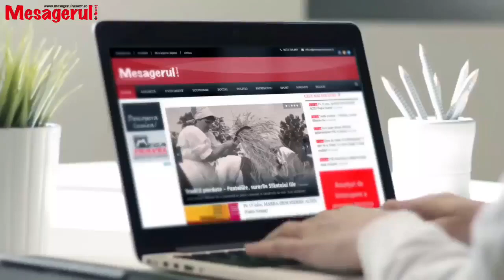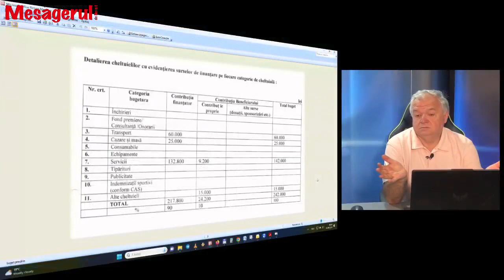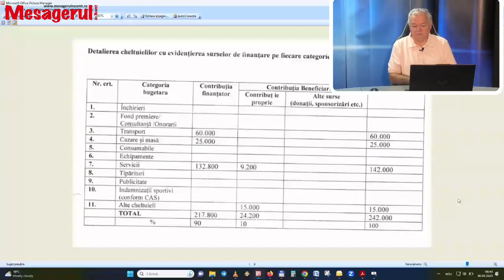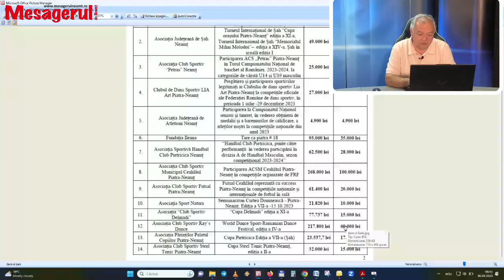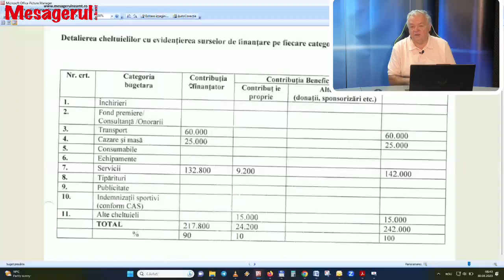Cafeaua de dimineață 30.08.2023